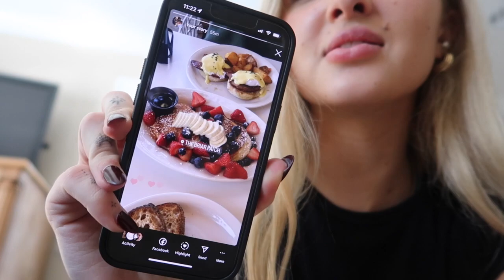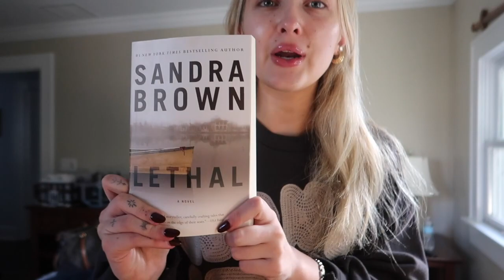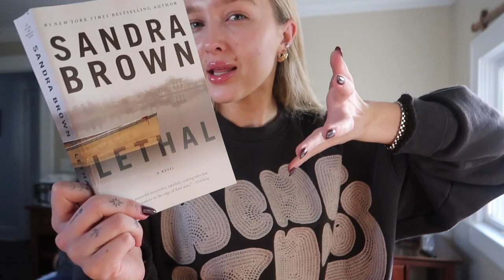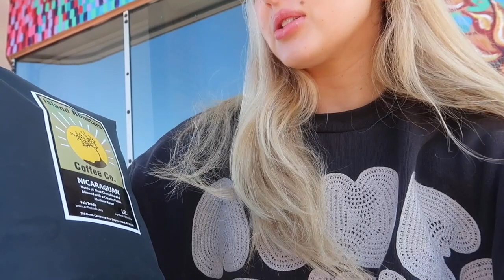come to halloween horror nights with us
fall break in my hometown...
halloween horror nights, beach trip, dinner parties, and boat day

♥ amazon storefront